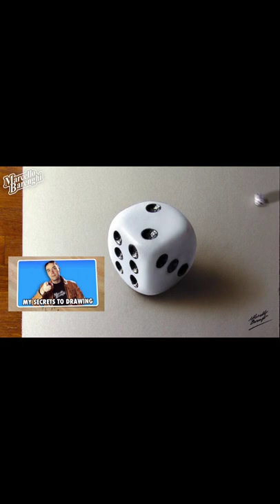Game die realistic drawing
Realistic drawing by Marcello Barenghi